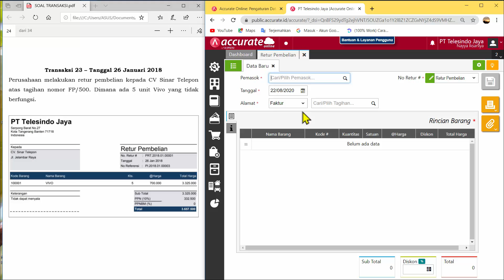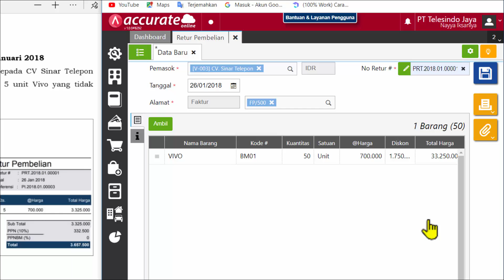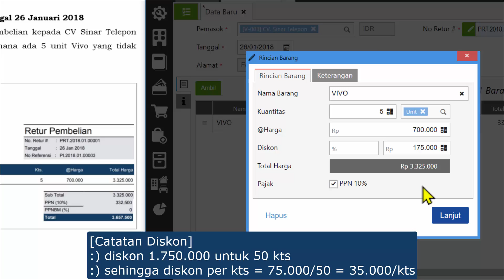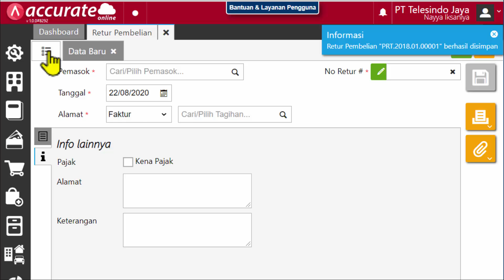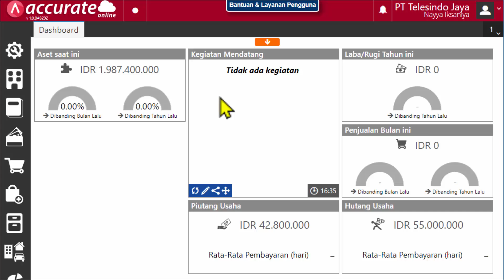T23 26 Jan 2018 PT TELESINDI